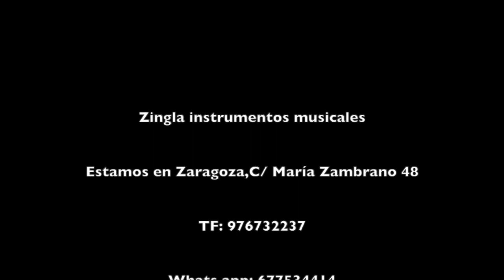TALLER DE UKELELE ZINGLA. Guitarrico ARAGONÉS. Ukelele desde cero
FELIZ DIA DE ARAGÓN!! hOY es San Jorge, dia de Aragón y para celebrarlo , dentro de nuestro curso de UKELELE desde Cero para dias de cuarentena , os contamos el origen de este y otros instrumentos de cuerda.